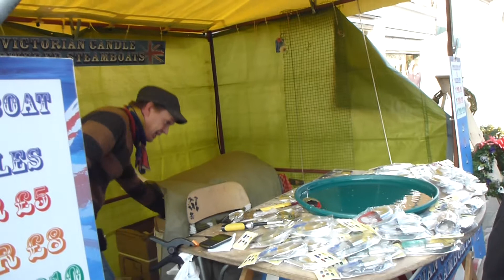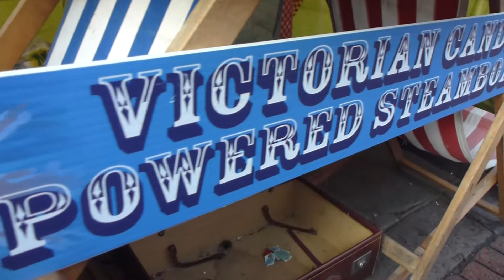Chichester Woodland Crafts market - Pop Pop Boats - Bátur með gufuvél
Steam Boat - A walk through Chichester high street 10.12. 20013. Chi Christmas market.

Video of The Woodland Crafts Christmas Market.

Gufubátur - gufuvél -  kertaknúinn bátur - Fann gufuknúinn bát frá Viktoríutímanum. Botninn er með tveimur púströrum og er honum dýft í vatnið og rörin fyllt. Síðan er báturinn settur á vatnið og kertið sett í brennarann og kveikt í.  Best að nota venjulegt mjótt kerti til að kveikja á brennaranum í bátnum sem sýður vatnið í rörunum svo báturinn þrýstist áfram. Það kemur skemmtilegt plupp plupp hljóð þegar loftbólurnar bubla í gegn og springa þegar þær koma upp á yfirborðið. Þessi bátur siglir eins og engill.

Interesting Pop Pop Boats : Make a Pop Pop boat. These are instructions for making the kind of toy steam engine boat seen in the movie Ponyo. The introduction to the project is below.

This is a video that has pretty much everything you need to know about pop-pop boats, everything from how to get them going to how to finish using them.

Introduction to builing a pop pop or putt putt steamboat. Once you have made a pop pop boat, there is a world-wide forum about experimenting with them.

How to make a simple pop pop boat from house hold materials. This video tutorial shows you a step by step guide for making a model pop pop ( put put ) boat from an empty coca cola can, a juice carton, 2 straws and some blu-tack. Easy and great fun idea to make with kids. Use an Epoxy glue rather then blu-tack to make the boiler stronger and last longer. Be Careful not to cut yourself on sharp drinks can, you may want to wear safety gloves.

The area around Chichester is believed to have played significant part during the Roman Invasion of A.D 43, as confirmed by evidence of military storage structures in the area of the nearby Fishbourne Roman Palace. The city centre stands on the foundations of the Romano-British city of Noviomagus Reginorum, capital of the Civitas Reginorum. The Roman road of Stane Street, connecting the city with London, started at the east gate, while the Chichester to Silchester road started from the north gate. The plan of the city is inherited from the Romans: the North, South, East and West shopping streets radiate from the central market cross dating from medieval times. The original Roman city wall was over two metres thick with a steep ditch (which was later used to divert the River Lavant). It survived for over one and a half thousand years but was then replaced by a thinner Georgian wall.